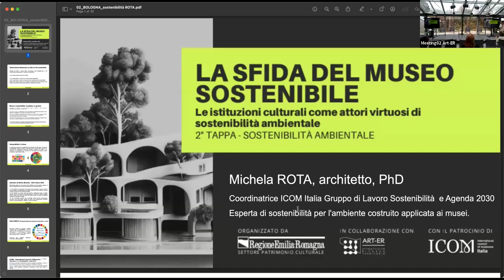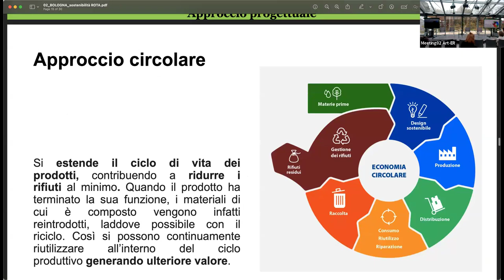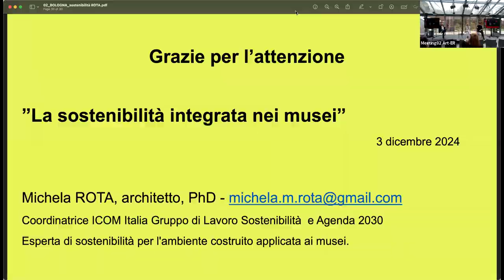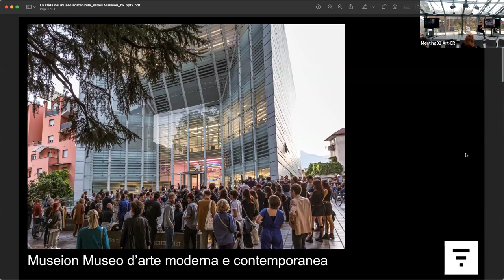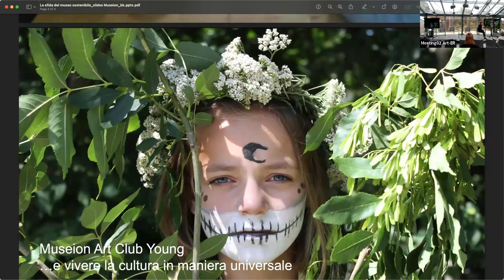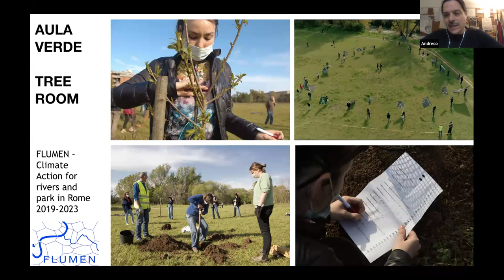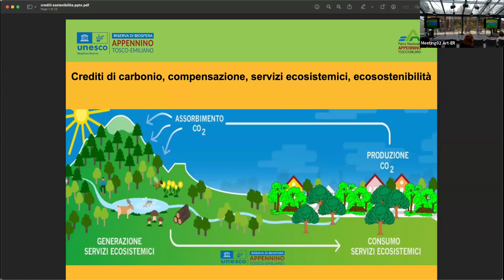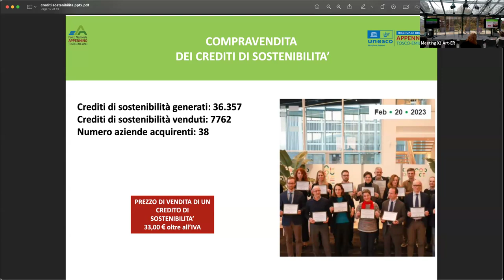La sfida del museo sostenibile: istituzioni culturali attori virtuosi di sostenibilità ambientale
Secondo appuntamento del percorso “La sfida del Museo Sostenibile” a Bologna martedì 3 dicembre 2024, dalle 10 alle 12, presso Serra Madre - Le Serre dei Giardini Margherita (via Castiglione 132/3). L'incontro, rivolto agli operatori museali, ha affrontato una riflessione sul tema della sostenibilità ambientale e ha fornito alcuni strumenti conoscitivi per inquadrare il ruolo dei musei quali protagonisti attivi di cambiamenti positivi a livello ambientale.